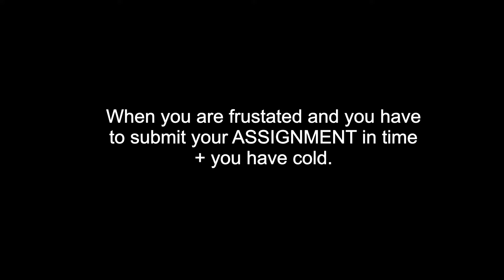When you are frustrated and you have to submit an assignment | English Interaction Video